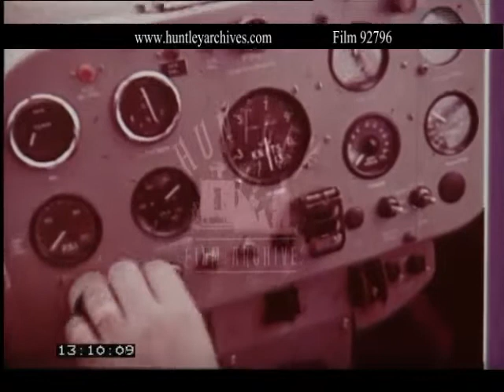British Rail Hovercraft. Archive film 92796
British Rail Hovercraft.  Passengers, hostess.  1960's.